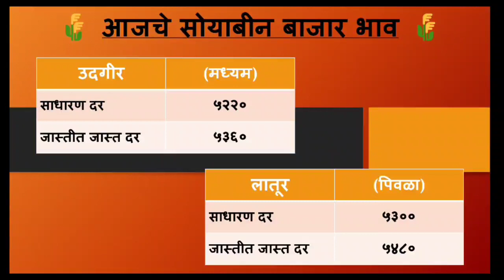13 फेब्रुवारी | latur soyabean bhav | लातूर जालना जिल्ह्यात सोयाबीन भावात प्रचंड तेजी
13 फेब्रुवारी | latur soyabean bhav | लातूर जालना जिल्ह्यात सोयाबीन भावात प्रचंड तेजी |soyabean bhav